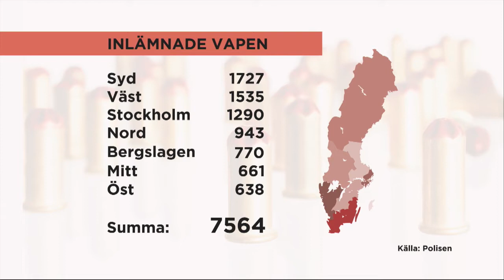Allt färre vill lämna in vapen - Nyheterna (TV4)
Nyheterna i TV4 från 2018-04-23: Den tre månader långa vapenamnestin i landet har gett ett ganska klent resultat. När det bara återstår en vecka har bara hälften så många vapen lämnats in till polisen jmf med under amnestin för fem år sedan.